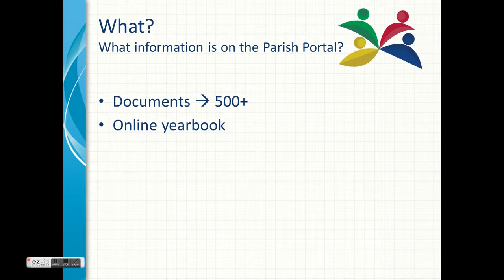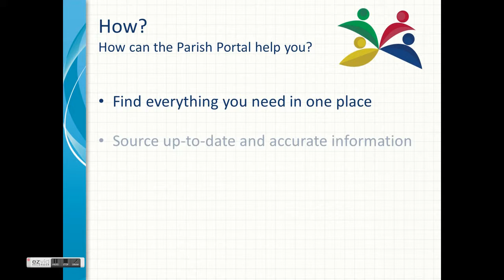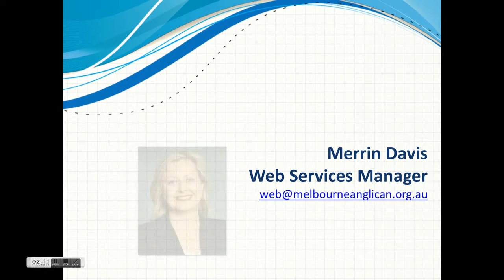Melbourne Synod 2013 Parish Portal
Information about Anglican Diocese of Melbourne extranet.